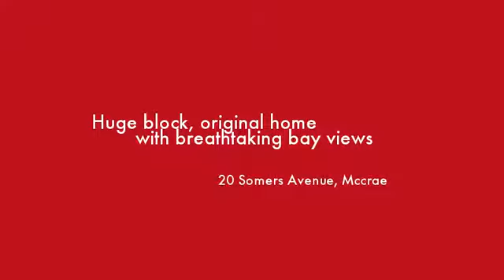20 Somers Avenue Mccrae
Instavid for 20 Somers Avenue, Mccrae